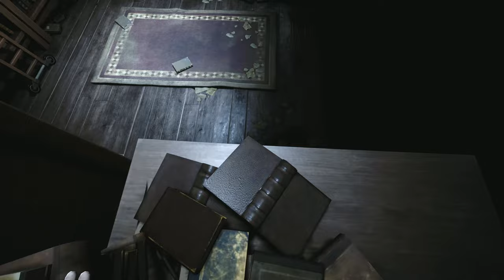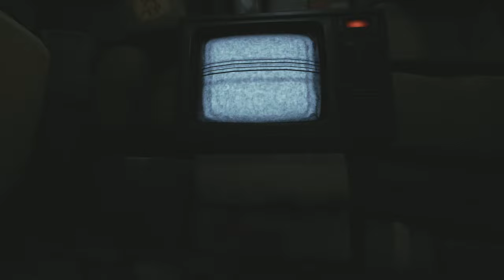Little Nightmares 2 - First Person Mod FULL GAME in Different Lighting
Exploring Little Nightmares 2 in first person full game gameplay all bosses & ending
mod credit @nikko336